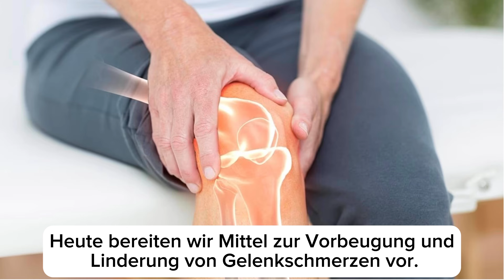Vorher konnte sie wegen der Schmerzen nicht gehen! Das Geheimnis des chinesischen Arztes! 1 Löffel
Hallo alle!
Leistungsfähiges Werkzeug! Vergessen Sie Gelenkschmerzen! Verbessert Hörvermögen, Gedächtnis und Immunität! Tolles natürliches Schmerzmittel. Diese Mischung aus Walnüssen, Mandeln und Rosinen hilft Ihnen, Schmerzen loszuwerden und sich stärker und wacher zu fühlen.
Rezept und Zutaten:
  100 Gramm Rosinen
2 EL Carbonat
  50 Gramm Walnüsse
  50 Gramm Mandeln
  2 Zitronen
  1 Esslöffel Honig
  50 ml Wasser
2 Kartoffeln
4 Esslöffel Olivenöl
1 Teelöffel schwarzer Pfeffer